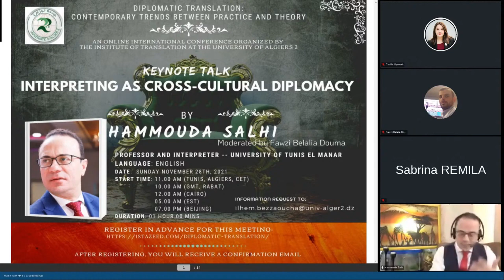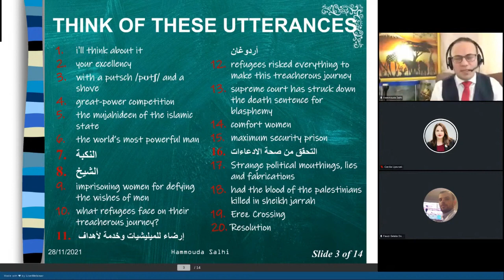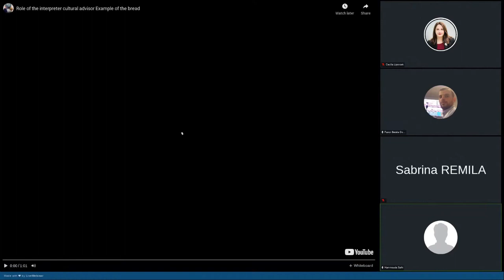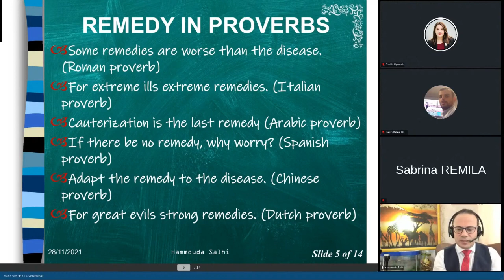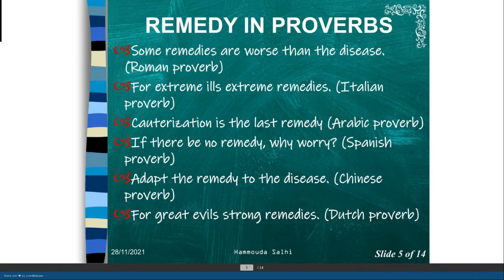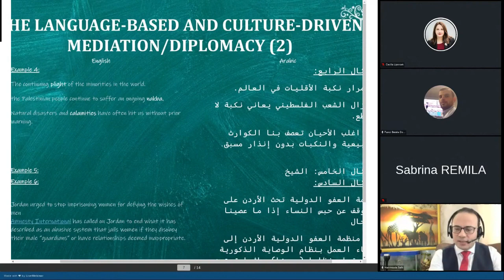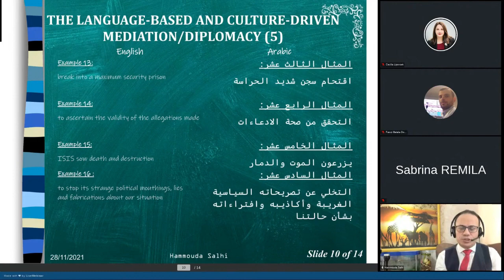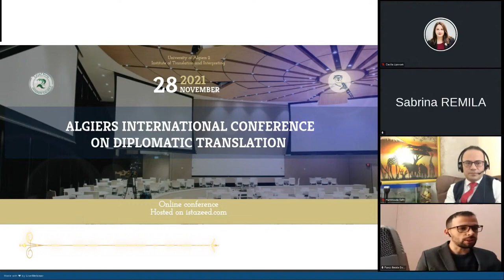INTERPRETING AS CROSS-CULTURAL DIPLOMACY, a Keynote talk by Dr. Hammouda Salhi